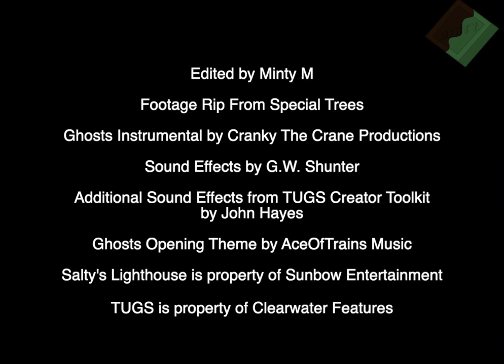TUGS - Ghosts but with Salty's Lighthouse voices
Happy Halloween! Hope you enjoy another one of these videos

Credits:
Edited by Minty M
Footage Rip From Special Trees
Ghosts Instrumental by Cranky The Crane Productions
Sound Effects by G.W. Shunter
Additional Sound Effects from TUGS Creator Toolkitby John Hayes
Ghosts Opening Theme by AceOfTrains Music

Salty's Lighthouse is property of Sunbow Entertainment
TUGS is property of Clearwater Features